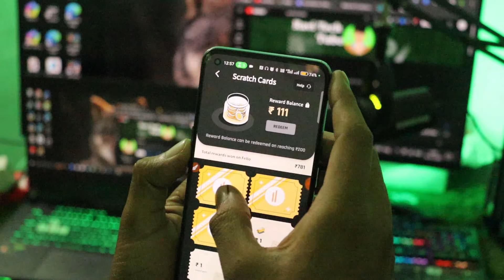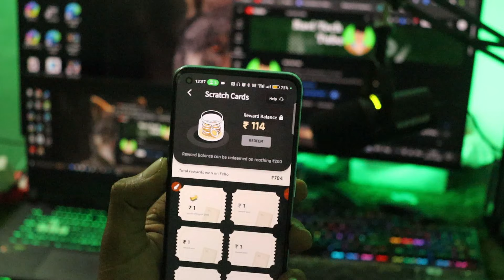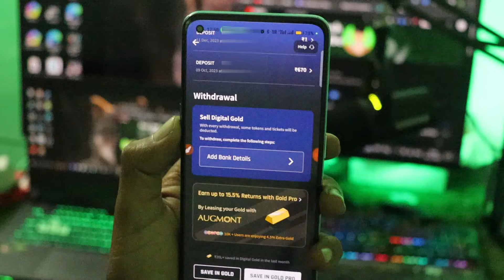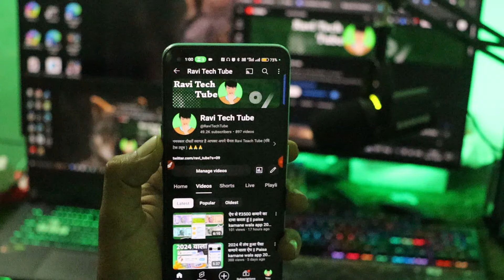2024 में स्क्रैच कार्ड से पैसे कमाने वाला ऐप || scratch and earn money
आज के वीडियो में स्क्रैच कार्ड से पैसा कैसे कमाए अर्थात कार्ड से पैसे कमाने वाला ऐप के बारे में बताया हूं
aaj ke video me maine scratch card se paisa kamane wala app ke bare me bataya hu